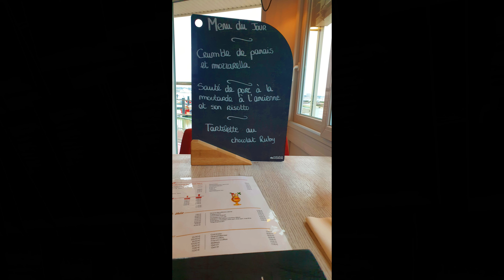Day 9 - Getting into a demonstration in Bordeaux on the way from Bayonne to Royan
Drive from Bayonne to Royan, meeting with Moto Norge my very first comentator on my YouTube-Channel, bad weather resulted in a long chat and late start from Bayonne. Driving through different countryside with changing weather, getting into a demonstration taxi drivers and farmers and arrived late in Royan.